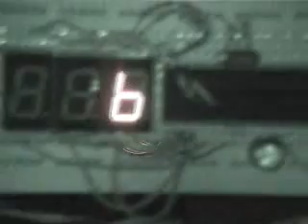Centripetal Motion Machine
The video for our first year design project.